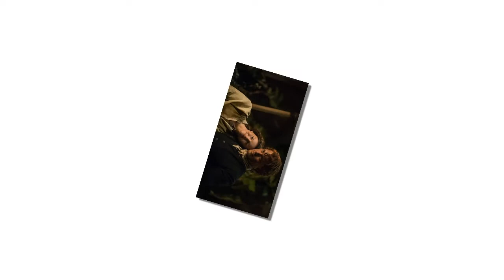Starz has renewed its historical sci-fi series Outlander for seasons 5 and 6